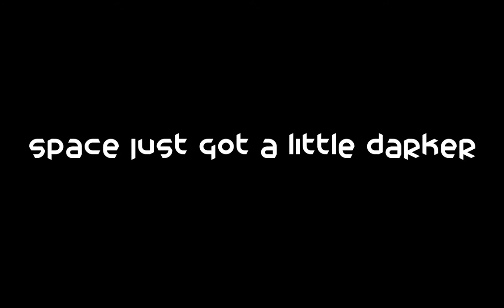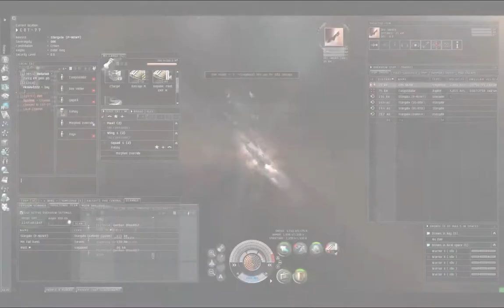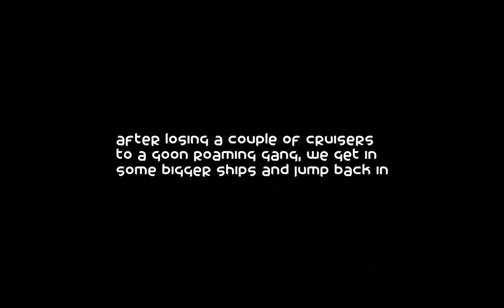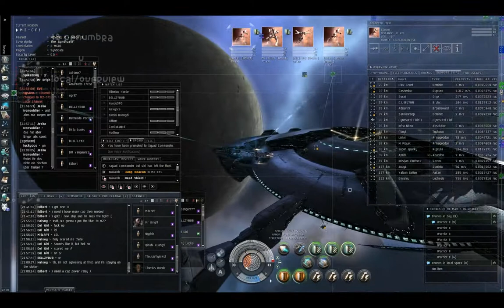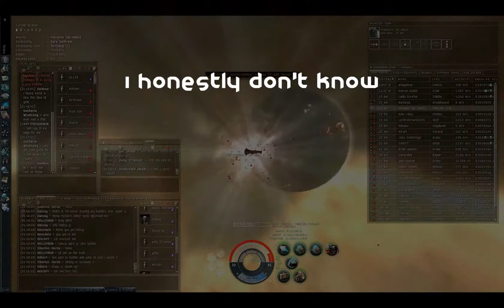Concero Luna Umbra by HALSOY from 20090414